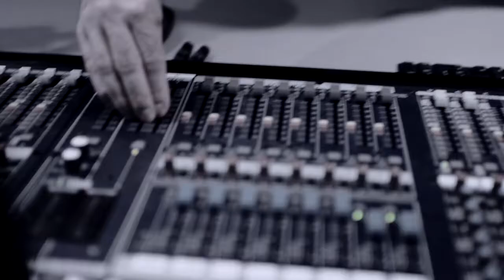Flo - Hateless (Live at UMFM)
Local chanteuse dropped by UMFM's live studio to sing a few acapellas from her new album Pieces of Me. The fine folks at Square Peg City were able to capture the performance on film and help us promote Flo's appearance at the 2012 TD Winnipeg International Jazz Festival.